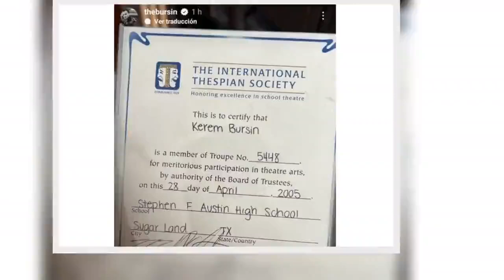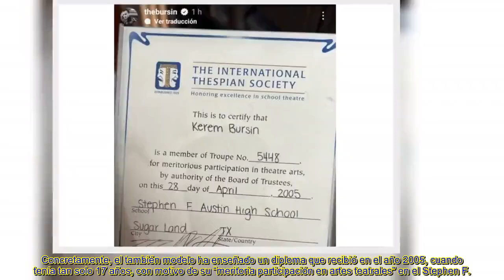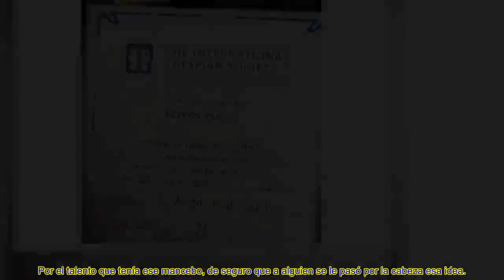El recuerdo que ates0ra K3rem Bürsin